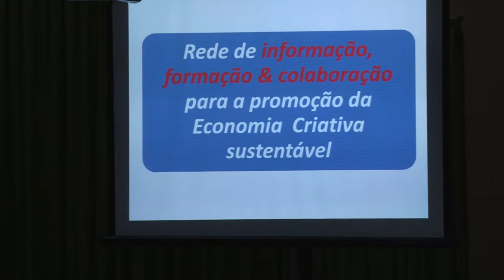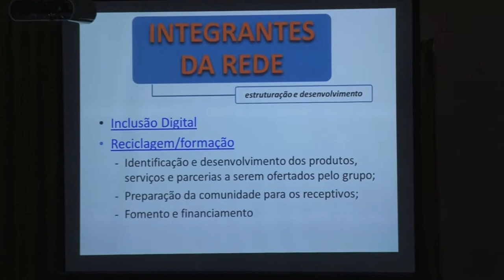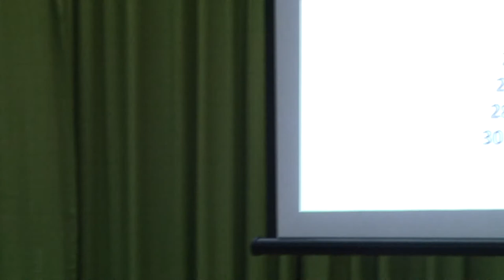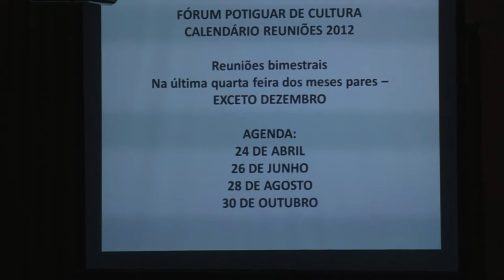Forum Potiguar de Cultura (parte 2)